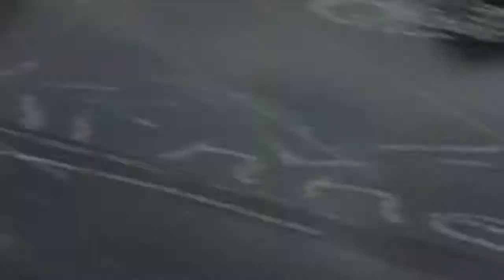9 29 2019 4 45 35 PM mdf33hgz